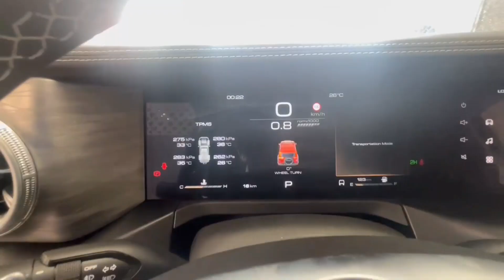2024 GWM TANK 300 interior